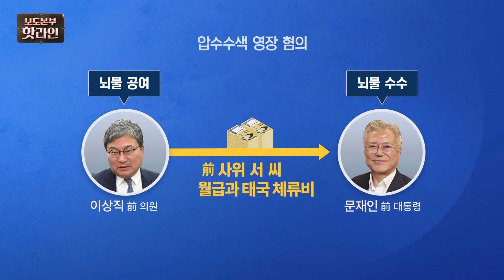[핫라인] 檢, 딸 자택 압수수색 영장에 '문재인 피의자' 적시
1일 법조계 등에 따르면 전주지검 형사3부(한연규 부장검사)는 지난달 30일 문 전 대통령의 딸 다혜 씨의 서울 주거지 등을 압수수색 하면서 영장에 문 전 대통령을 피의자로 적시했습니다. 혐의는 뇌물수수 등입니다. 앞서 지난 2021년 12월 시민단체 ‘정의로운 사람들’은 특정범죄 가중처벌법상 뇌물수수 혐의로 문 전 대통령 등을 검찰에 고발해 문 전 대통령과 이상직 전 의원은 뇌물수수와 뇌물공여 혐의로 각각 입건된 상태였는데요. 자세한 내용은 핫라인을 확인해 보세요.

📡 월~금 06:50 강스라이팅 (유튜브)
📡 월~금 07:30 뉴스퍼레이드
📡 월        08:40 네트워크 매거진
📡 월~금 09:00 신통방통
📡 월~금 10:20 강펀치 (유튜브)
📡 월~금 13:00 보도본부 핫라인
📡 월~금 14:30 사건파일 24
📡 월~금 17:20 시사쇼 정치다
📡 월~금 21:00 뉴스9
📡 월~목 21:50 윤정호의 뉴스 더 (유튜브)
📡 토~일 14:00 뉴스현장
📡 토~일 17:40 시사쇼 정치다
📡 토~일 19:00 뉴스7